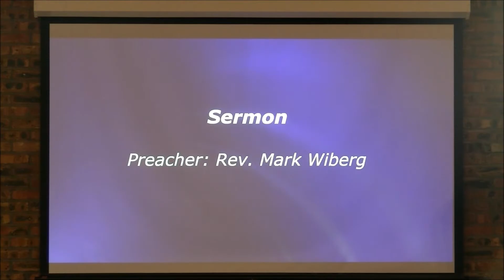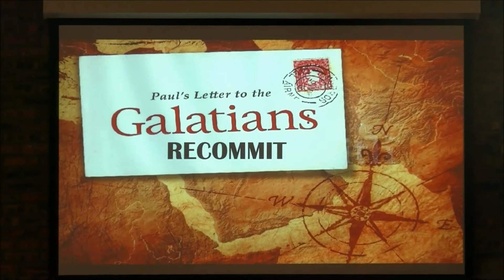Galatians 2: Guest Sermon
Guest preacher Mark Wiberg preaches on Gal. 2